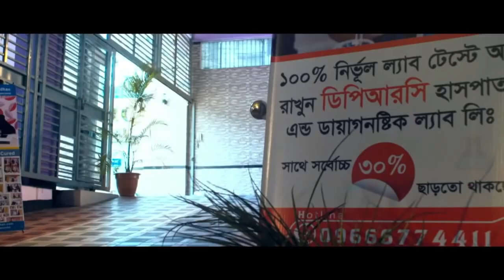আলহামদুলিল্লাহ স্বাভাবিক জীবন ফিরে পেলাম কোমর ব্যথা, হাঁটু ব্যথা ও ঘাড় ব্যথা | PLID | PID | AVN | AS